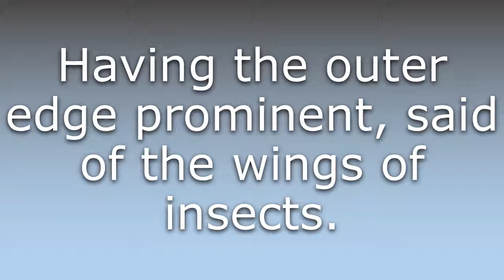What does Ampliate mean?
What does Ampliate mean in English? Learn the meaning of Ampliate.